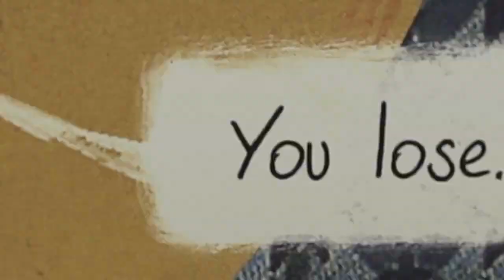Serendipity Arts Festival 2019 Day 8 Highlights